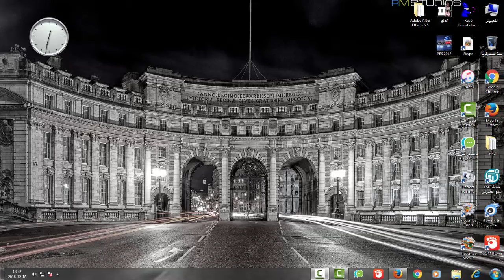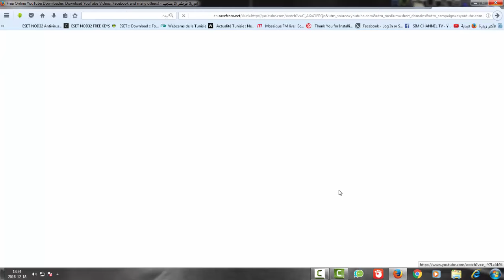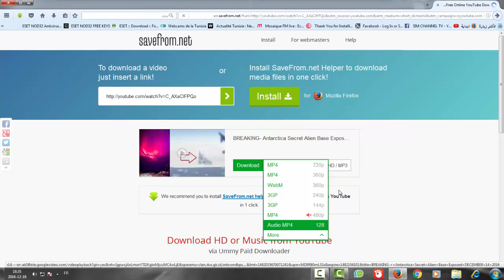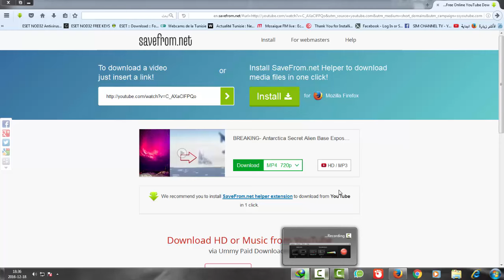✪How withstand any video✪ from YouTube without a very easy way program